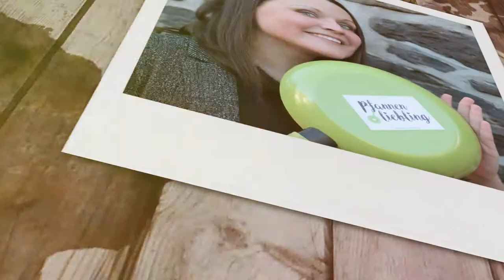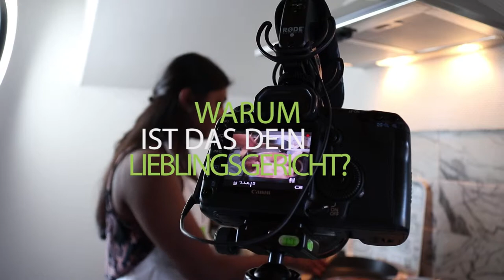Die Grüne Pfanne trifft auf Chicken Curry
Mit ihrem Lieblingsgericht kam Sina mit 15 Jahren das erste Mal auf einer Segeltour in Berührung. Dieser Trip wurde für Adoptionskinder vom Jugendamt ins Leben gerufen. Unterschiedliche Themenabende wurden veranstaltet, so auch ein indischer Kochkurs, der Sina neugierig stimmte. Hier bereitete sie ein indisches Chicken Curry vor. Die Betreuer erzählten dabei viele Geschichten aus Indien. Sina kam das erste Mal mit der indischen Kultur und dem indischen Essen in Berührung. Und sie war auf Anhieb begeistert von dieser Geschmacksexplosion. Und ab da an zählt dieses Chicken Curry zu ihrem Lieblingsgericht. Wer nun Lust darauf bekommen hat, wird mit diesem Rezept feststellen, wie schnell und einfach ein leckeres indisches Gericht gekocht werden kann. Mit ihrem Lieblingsgericht kam Sina mit 15 Jahren das erste Mal auf einer Segeltour in Berührung. Dieser Trip wurde für Adoptionskinder vom Jugendamt ins Leben gerufen. Unterschiedliche Themenabende wurden veranstaltet, so auch ein indischer Kochkurs, der Sina neugierig stimmte. Hier bereitete sie ein indisches Chicken Curry vor. Die Betreuer erzählten dabei viele Geschichten aus Indien. Sina kam das erste Mal mit der indischen Kultur und dem indischen Essen in Berührung. Und sie war auf Anhieb begeistert von dieser Geschmacksexplosion. Und ab da an zählt dieses Chicken Curry zu ihrem Lieblingsgericht. Wer nun Lust darauf bekommen hat, wird mit diesem RezeptRezept feststellen, wie schnell und einfach ein leckeres indisches Gericht gekocht werden kann.